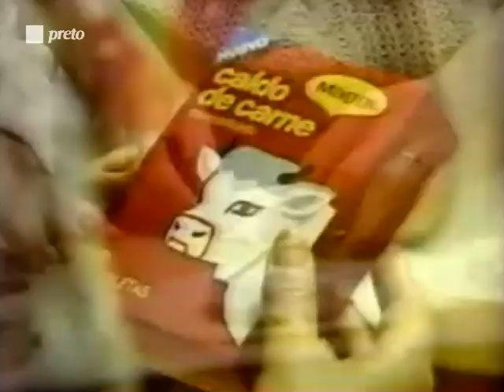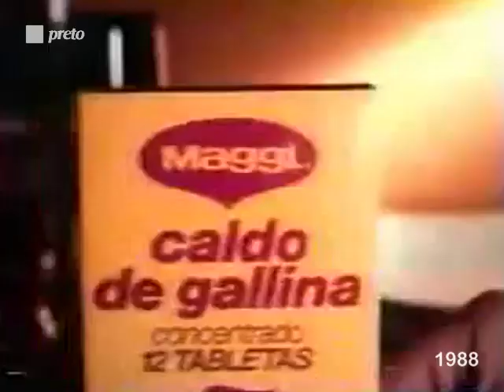Comercial: Caldo Maggi (Compilado 80s, Chile)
"Póngale caldo, póngale caldo Maggi..."

Aportes de:
/Pstm1988
/MUSEOPUBLICIDAD
/MisterDiego1985